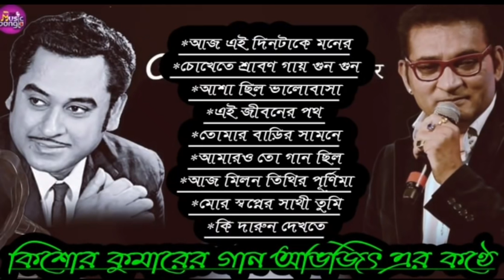কিশোর কুমারের গান অভিজিৎ এর কন্ঠে।।Best Of Abhijeet||Best of kishor kumar||bangla hits song/hit song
If Any Issue Please Contact This Email- Don't Send "STRIKE" Our Channel.

বিঃদ্রঃ -আমাদের এই চ্যানেলে কিছু copyright music আছে যার মালিক আমরা নই। শুধুমাত্র শিল্পীর সুন্দর গান এবং গানটি কিছু মানুষের জীবনের সঙ্গে জড়িয়ে থাকার জন্য ব্যবহার করেছি।

ভুলবসত কিছু COPYRIGHT MUSIC CONTENT UPLOAD করে থাকলে সেটা আমরা আমাদের চ্যানেল থেকে ১ দিনের

মধ্যে তুলে নেব।

আমাদের দেওয়া contact box এ যোগাযোগ

করার অনুরোধ রইলো ধন্যবাদ।

মারবেন না।

tapas_pal_bengali movie song

old_bengali_movie song

new_bengali_movie song

FOR ANY MORE NEW UPDATE

CHANNEL~